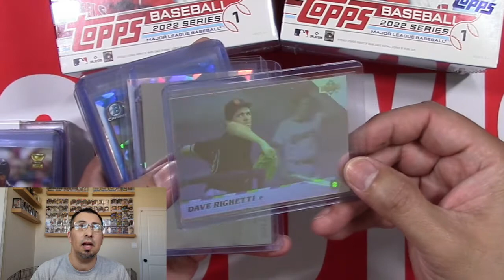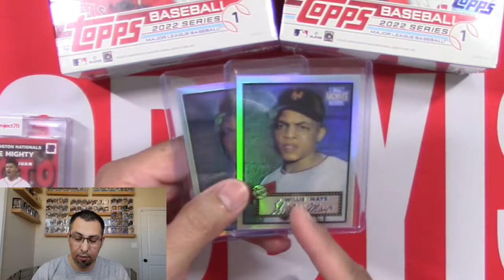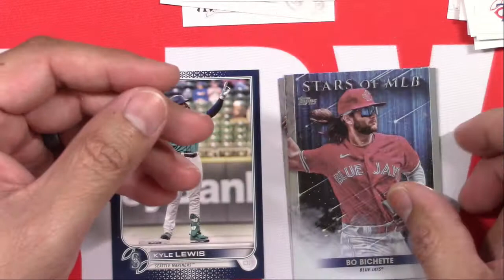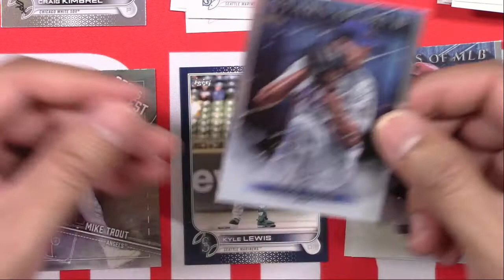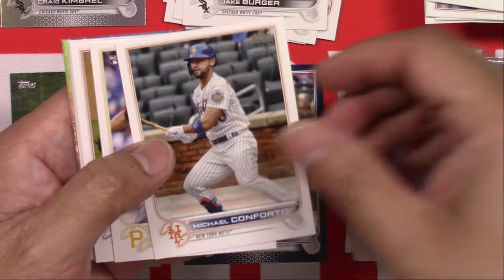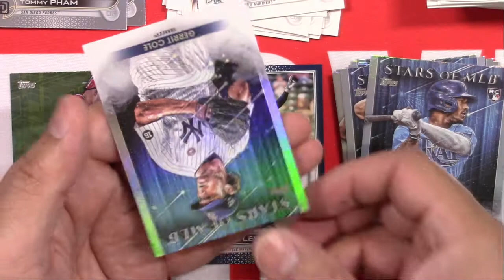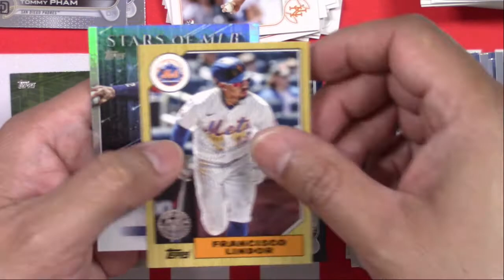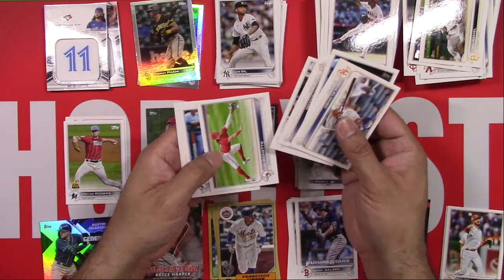Joining the Wander Franco Hunt!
Bonus Episode #4:  Joining the Wander Franco hunt!  Opening two blaster boxes of 2022 Topps Series 1 -- trying to find a Wander!